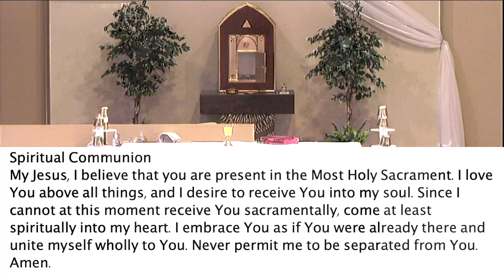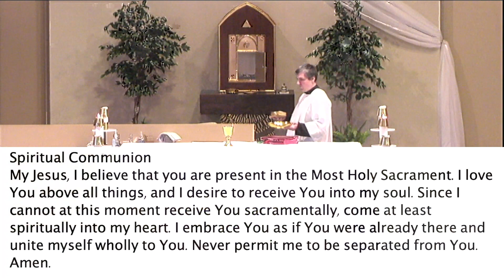Daily Mass Mon 6/10/24